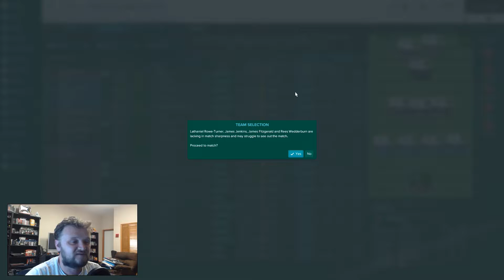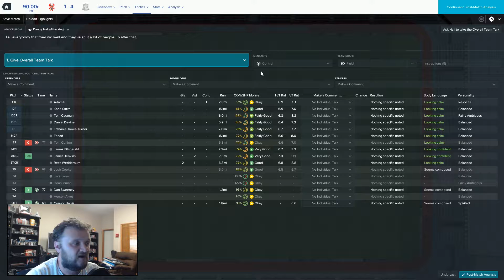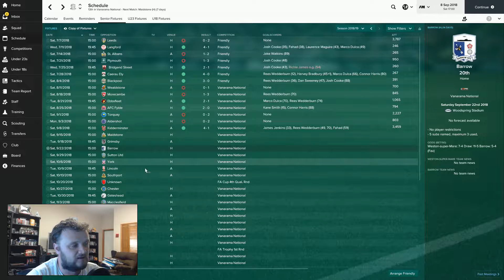Weston Not So Super Mare - Season 3 Part 3- Vs Kiddersminster Harriers - Football Manager 2017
Welcome to my Lower league management save with Weston Super Mare on Football Manager 2017. In today's episode we take on Kiddersminster as we look to climb the table.

In this series I hope to emulate the success of other great FM saves and take a non league side into the dizzy heights of the Premier League. Like and sub for daily FM content.